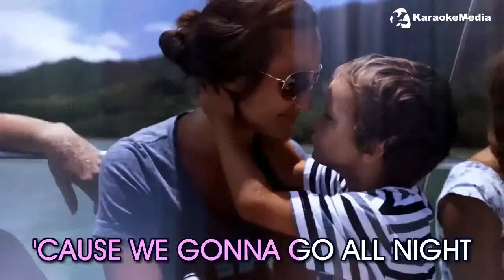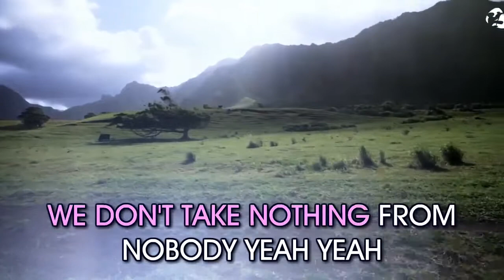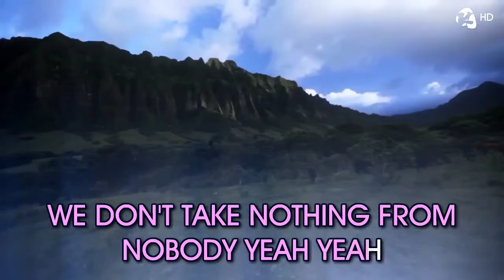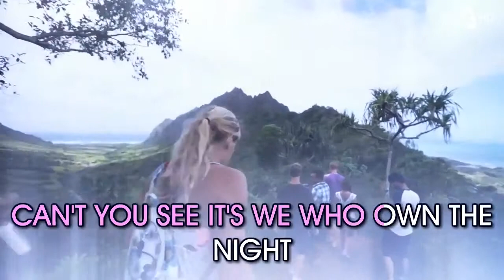Ernit : We Can't Stop - Miley Cyrus